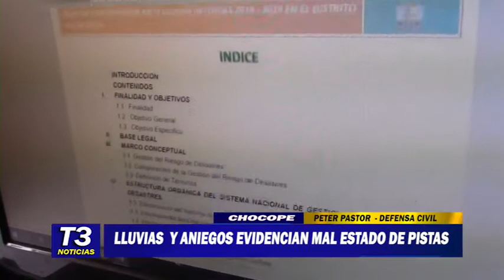LLUVIAS Y ANIEGOS EVIDENCIAN MAL ESTADO DE PISTAS EN CHOCOPE